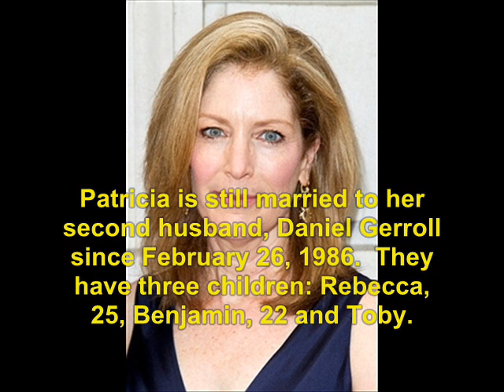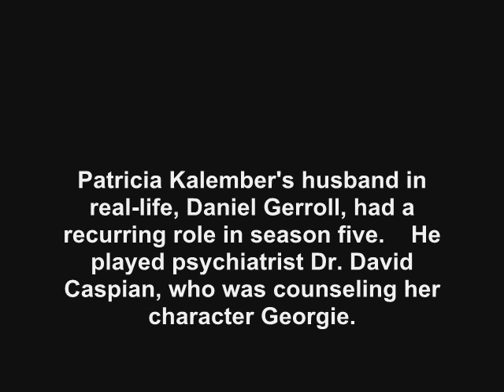Sisters (1991): Where Are They Now?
find out what ever happen to the 1991 tv series, Sisters.  No sound due to copyright.